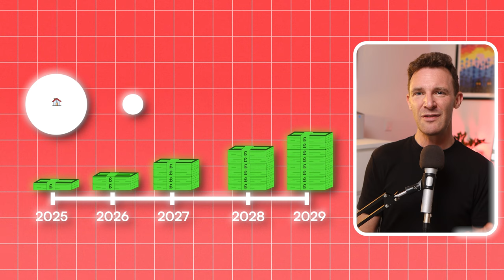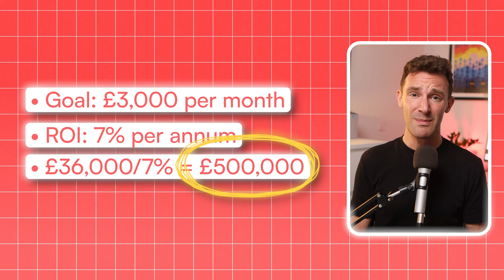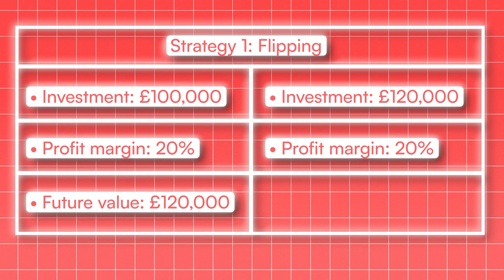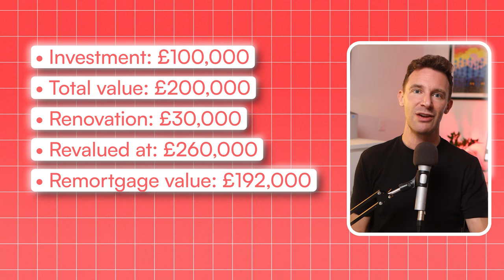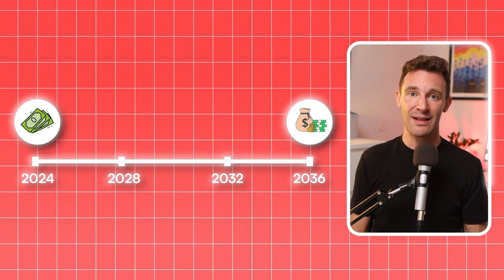The Buy To Let Blueprint To Earn £3,000 A Month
Imagine waking up on the first day of every month and seeing £3,000 hit your bank account without you doing anything.

No Zoom calls, no networking events. Just 3,000 pounds in passive income.

That’s the dream, right?

And fortunately, that’s the situation I eventually found myself in after many years working in property.

Now, nothing is ever as perfect as it seems…

The word passive can be misleading and property can be stressful

BUT there are a lot of investors who earn at least 3000 pounds a month and it does mean they can work less, spend more time with their families and even retire early if they want to.

So in this video I am going to take you through our buy to let blueprint, which explains the 3 strategies you can use to hit 3000 a month - and beyond

So that by the end of this video you will know exactly what to do, how to start and the best strategy for you.

Looking to build a stable income through property investment in the UK? Discover proven buy-to-let strategies that can help you achieve financial freedom. Whether you're a beginner or an experienced investor, this video covers essential tips for buying houses in the UK and maximizing your returns. Don't miss out on the ultimate blueprint for successful UK property investment.